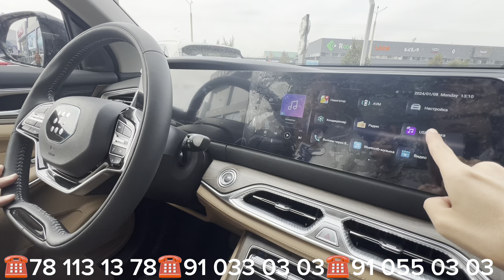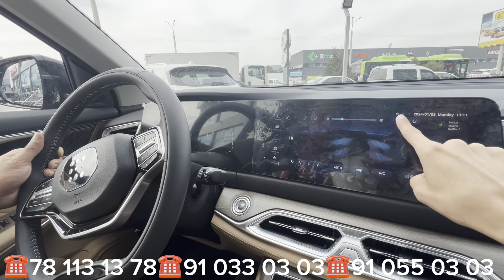BESTUN HONGQIDA YANGI 1200 KM YURADIGAN ELEKTROMOBIL. 2024- YIL TRENT INOMARKA NARXLARI.